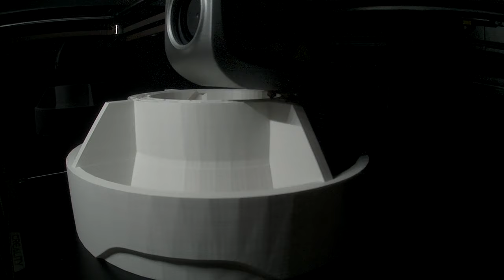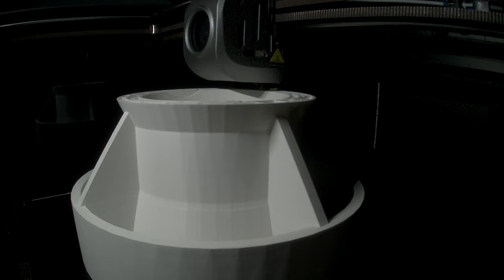3D Printing a Atombomb-Box from STLflix with the Creality K1 Max Part 1/2 (Huge Print about 1,2kg)